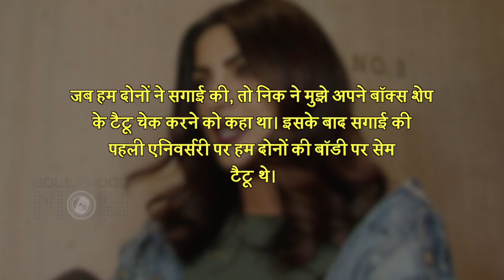Priyanka Chopra & Nick Jonas Matching Tattoos | Reason Behind It Revealed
Global icon Priyanka Chopra has revealed that her husband Nick Jonas and she got matching tattoos on their first engagement anniversary. Priyanka and Nick got engaged on July 20, 2018.